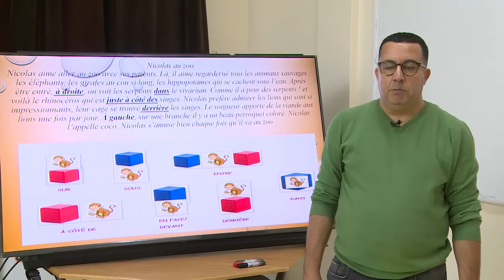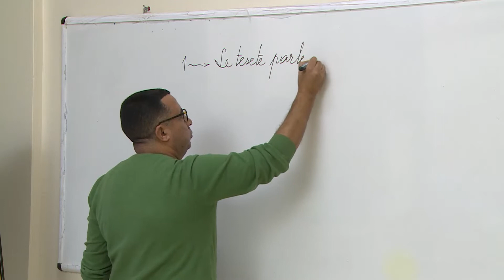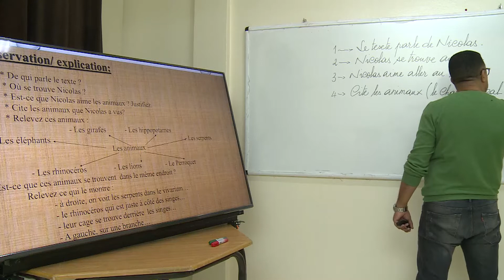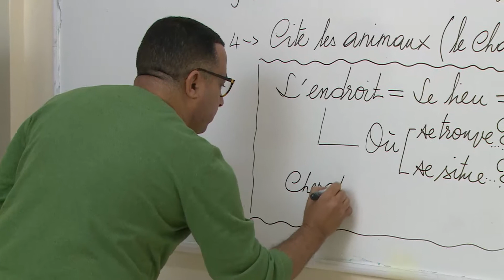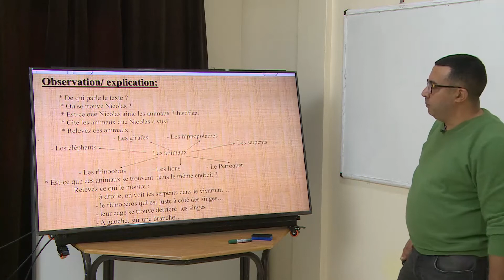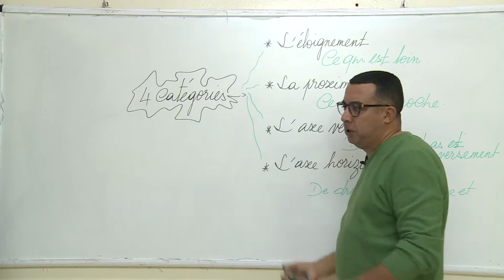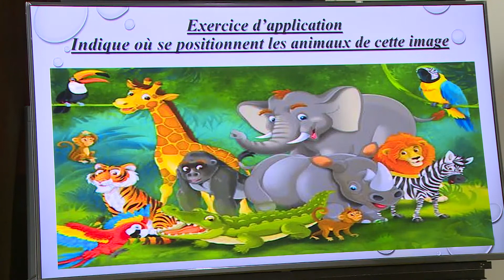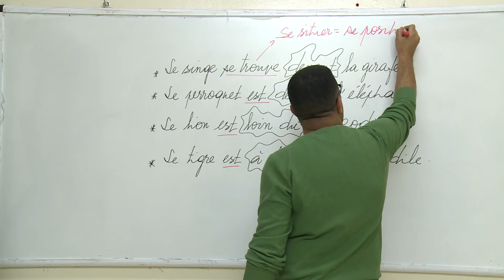اولى إعدادي: Se positinner dans l'espace - Français اللغة الفرنسية - منصة التلميذ TelmidTICE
شكرا لمشاهدتك فيديو بعنوان:  اولى إعدادي:  Se positinner dans l'espace: Activité de langue et de communication - Français اللغة الفرنسية - منصة التلميذ TelmidTICE
ولا تنسى كذلك عمل إشتراك على قناتنا على اليوتيوب. @-talamidi5781